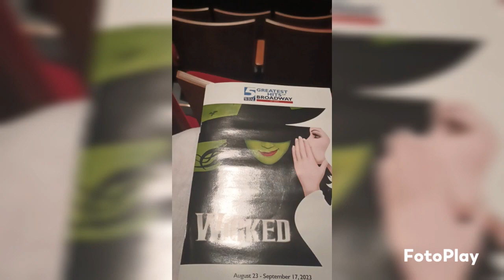wicked musical play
This is the third musical that my daughter and I have gotten to see in Durham at the DPAC theater. The first musical was CATS and the second was RENT. All of them have been wonderful.